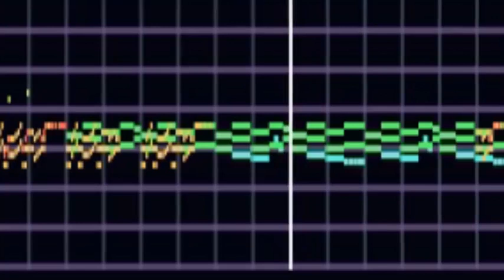Talking Tom Gold Run - Fanmade Song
this is what happens when you're bored and you like playing ttgr
FIRST EVER FANMADE SONG WOOO

oh and since no one made a correct midi yet [atleast for beepbox], here, have this:
you get the edit link for the song becaues why not
[DONT QUESTION THE THUMBNAIL I WAS TOO LAZY]